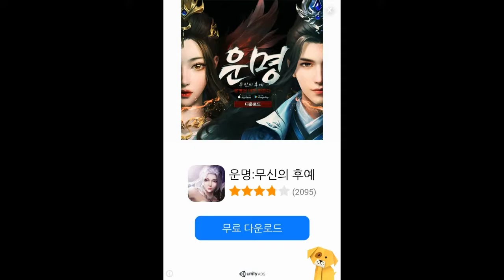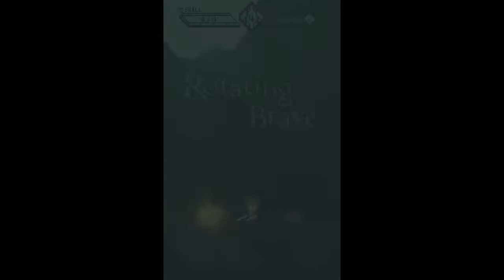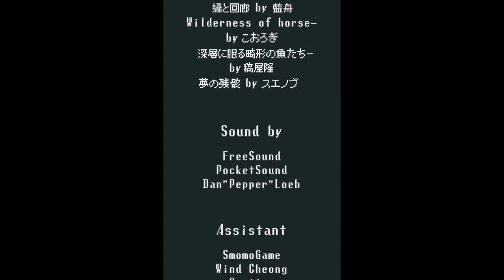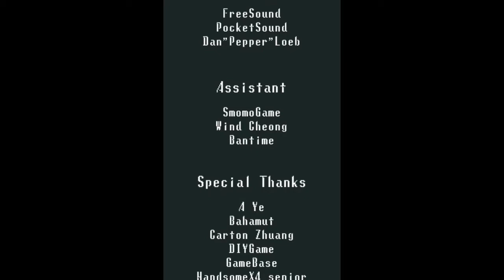[로테이팅 브레이브] 목운동되는 숨겨진 갓겜! Rotating brave